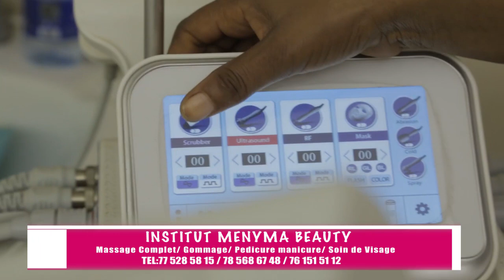Institut de Beauté MENYMA (Soin de visage, Pédicure, Massage)